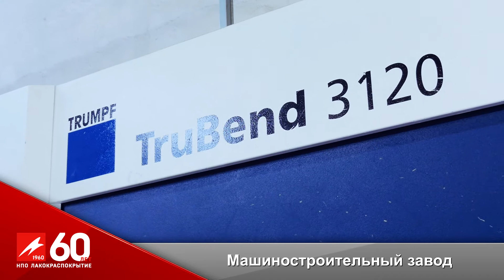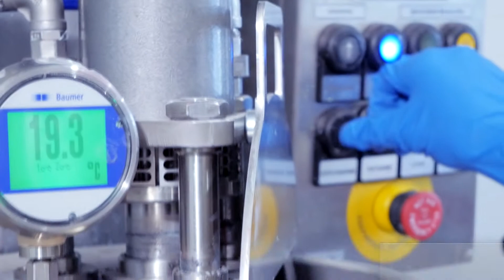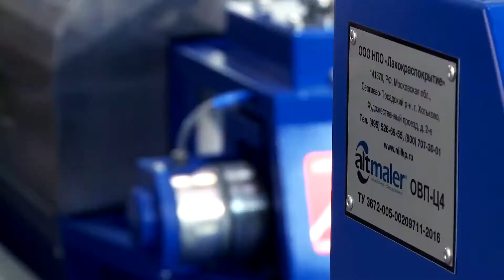Юбилейное ролик для компании НПО "Лакокраспокрытие"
НПО Лакокраспокрытие - проектирование и производство оборудования для промышленной окраски и индустриальных ЛКМ